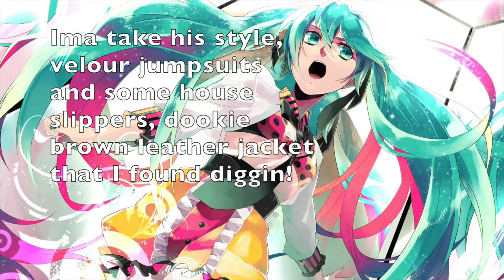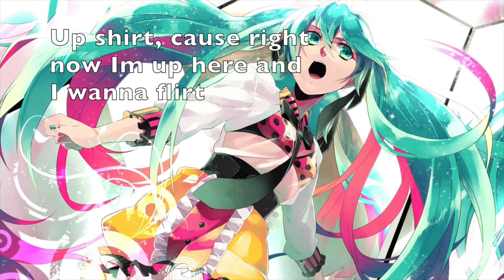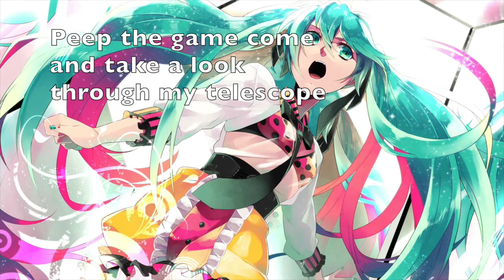Nightcore - Thrift Shop Lindsey Stirling & Tyler Ward [Lyrics]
Im gonna pop some tags!~

Song
Thrift Shop Lindsey by Stirling & Tyler Ward
Image